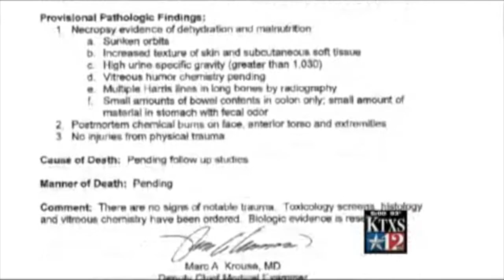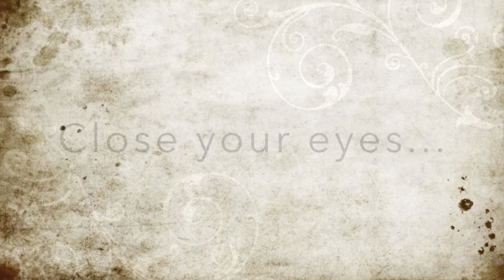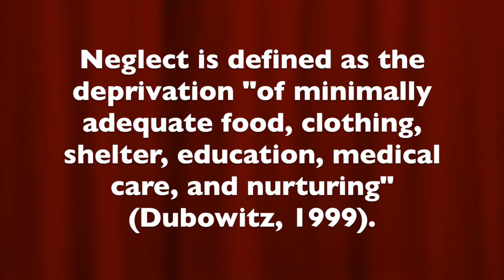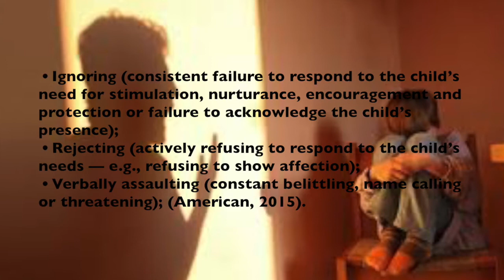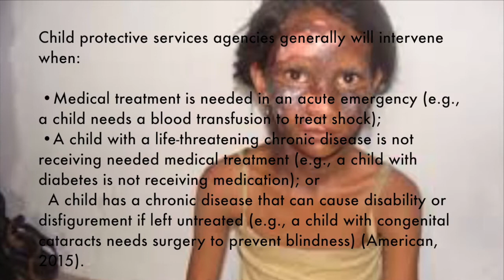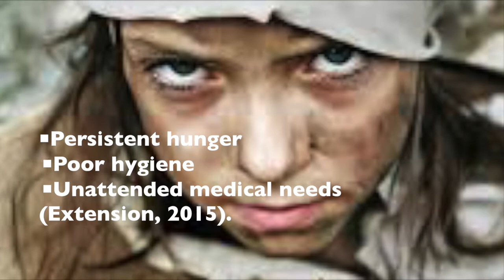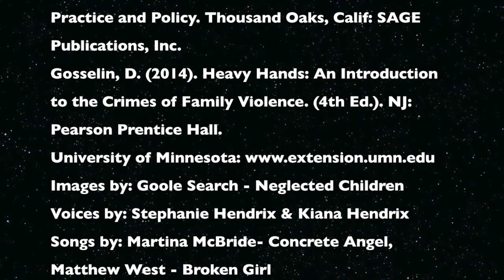Family Violence Documentary- Neglect